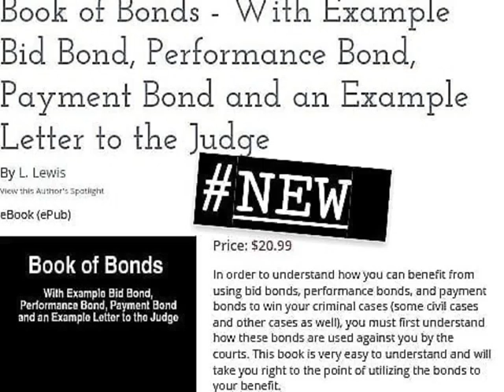Book of Bonds (E-Book)